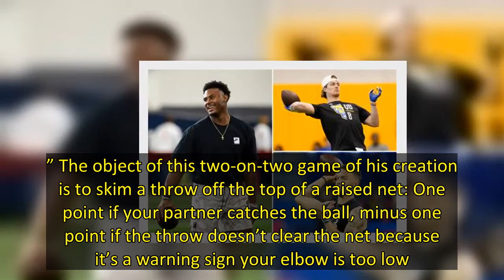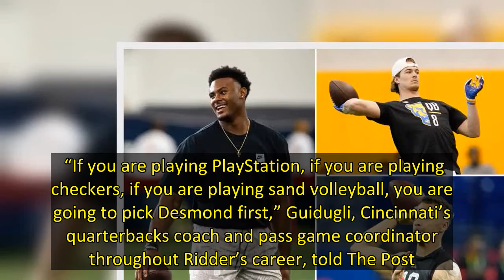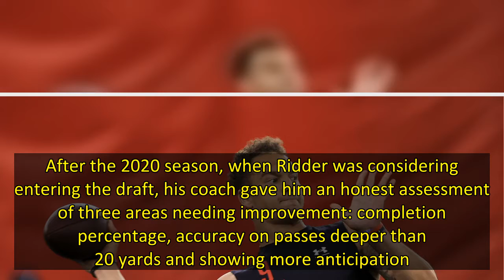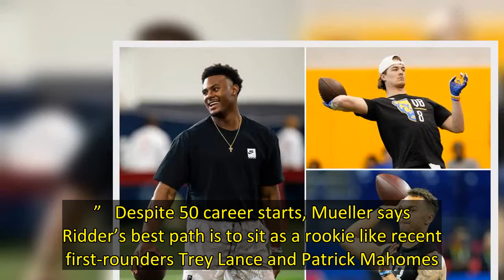Desmond Ridder’s intangibles make him intriguing QB option in 2022 NFL Draft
First of an 11-part series. Coming tomorrow: running backs.   Desmond Ridder is even tough to beat at made-up games.   For 20 minutes in the middle of every Thursday practice, while the rest of the Cincinnati football team drilled special teams, Gino Guidugli kept quarterbacks sharp by playing “Skip Catch.” The object of this two-on-two game of his creation is to skim a throw off the top of a raised net: One point if your partner catches the ball, minus one point if the throw doesn’t clear the